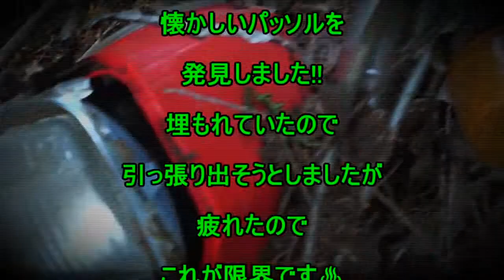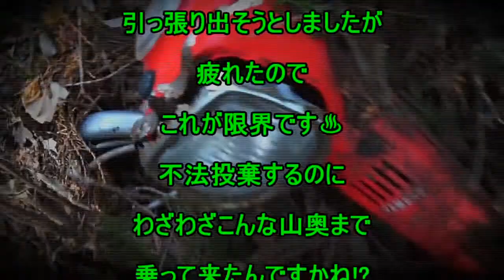不法投棄されたパッソル 【草ヒロ】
不法投棄されたゴミの中にヤマハ・パッソルを発見!!　見てね♪